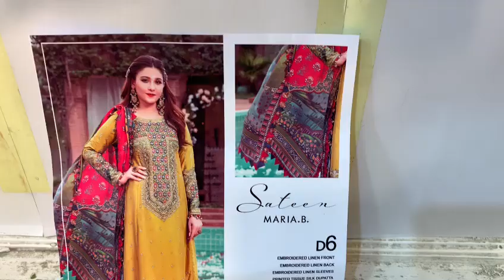MARIA.B SATEEN COLLECTION D6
MARIA.B SATEEN COLLECTION D6 EMBROIDERED LINEN FRONT/ BACK. EMBROIDERED LINEN SLEEVES. EMBROIDERED MEDIUM SILK. PLAIN TROUSER. 3PCS COMPLETE DRESS.